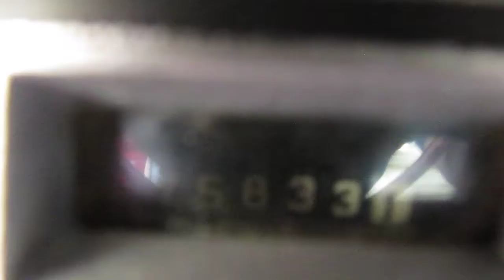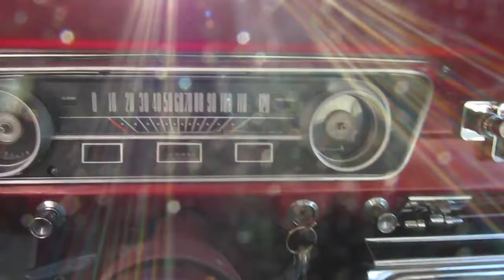1965 MUSTANG 2+2 FASTBACK GT OPTIONS P/S P/DB SUPER NICE & STRAIGHT!